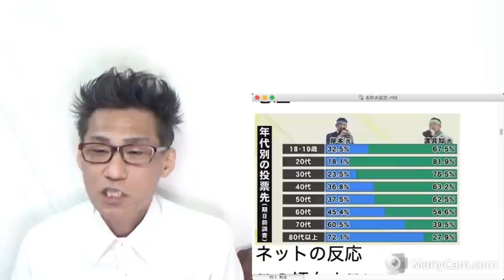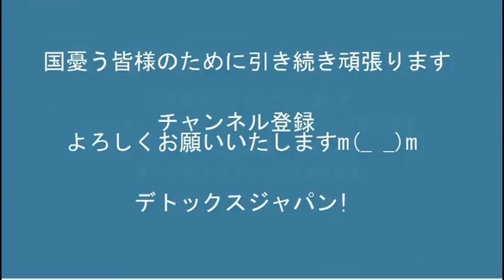沖縄オール左翼お先真っ暗、名護市長選結果／高市政調会長「日本の名誉に関わる問題」佐渡金山世界遺産推薦見送りを批判 20210124